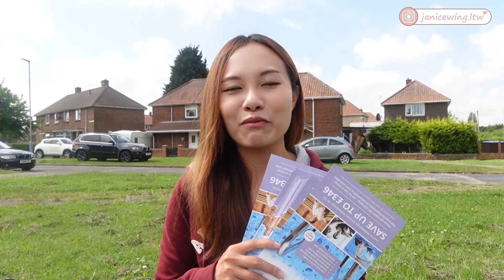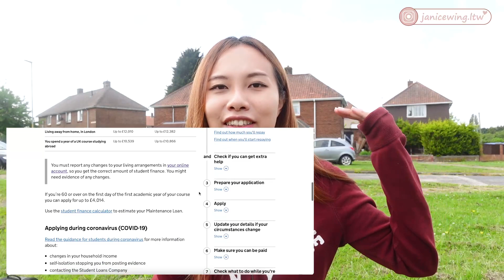🇬🇧【英國搵工 EP1】我搵咗咩兼職工作？英國搵工唔難！｜ 每小時 £8.91｜ 英國 Part-time工作分享｜ 唔識英文都得?｜ 英國人工作文化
影片介紹資訊:

1) Indeed 1:10

2) Glassdoor 6:38

3) Totaljobs 10:36

4) Reed.co.uk 14:50

5) Moster 16:17

6) CV Library 17:50